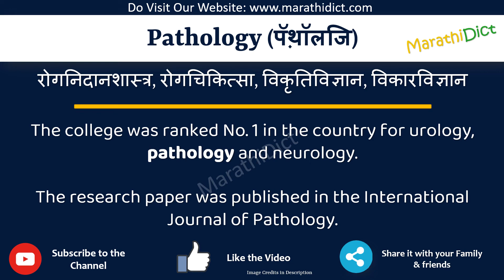Pathology Meaning in Marathi | Pathology म्हणजे काय | Pathology in Marathi Dictionary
या व्हिडिओमध्ये तुम्हाला मराठीत Pathology चा अर्थ समजेल आणि Pathology चा उच्चारही शिकाल. याचा अर्थ तुम्ही Pathology चा अर्थ जाणून घ्याल तसेच Pathology कसे उच्चारता येईल, Pathology म्हणण्याचा योग्य मार्ग कोणता आहे.

तर Pathology शब्द फक्त एका मिनिटात शिका.

उदाहरणांसह Pathology समजून घेऊ.